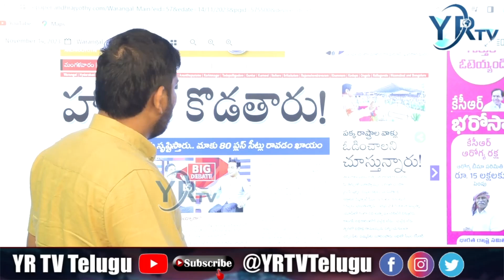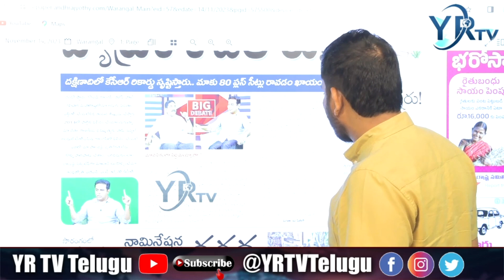కేటీఆర్ కు జలకిచ్చిన ఏబీఎన్ రాధాకృష్ణ...? | ABN Radha Krishna Vs KCR | YR TV Telugu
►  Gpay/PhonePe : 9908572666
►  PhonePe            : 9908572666